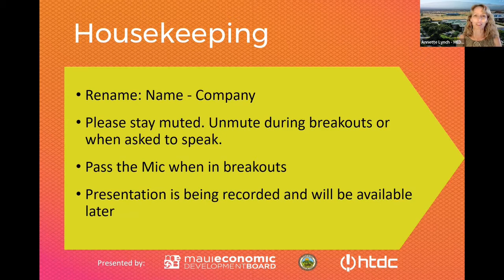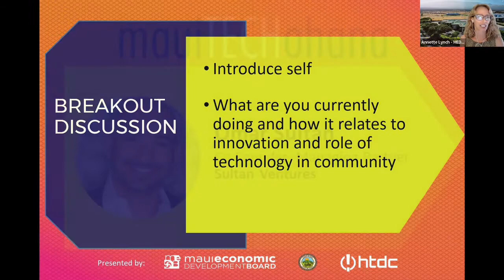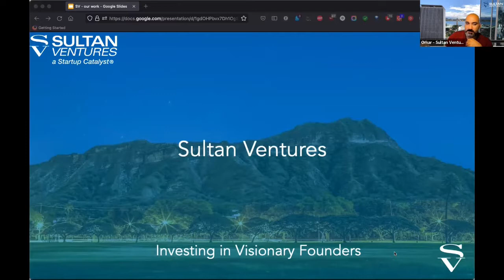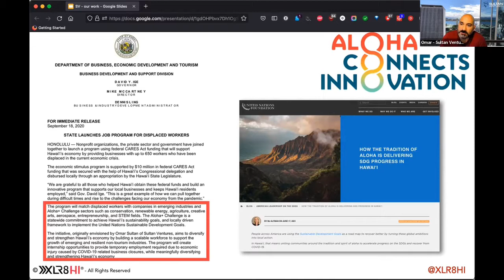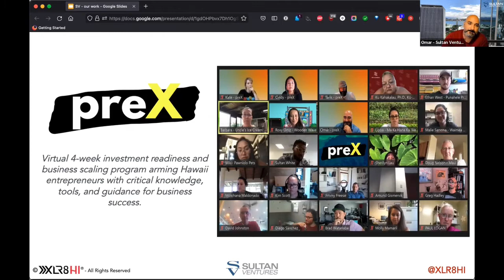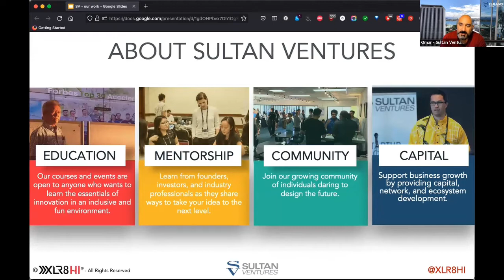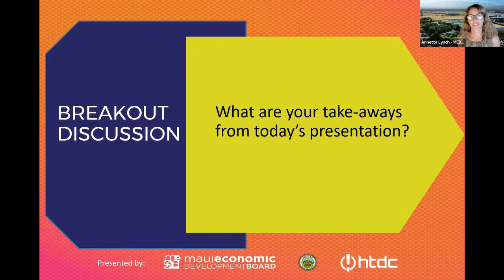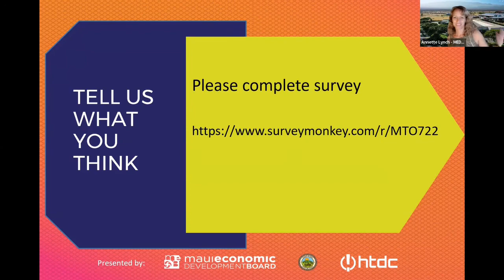MEDB's Maui Techohana July 27 2022 with guest speaker Omar Sultan, Sultan Ventures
Maui Economic Development Board welcomed Omar Sultan as guest speaker at the virtual Maui TechOhana on July 27, 2022 to talk story about his experiences as a champion of innovation in Hawaii.